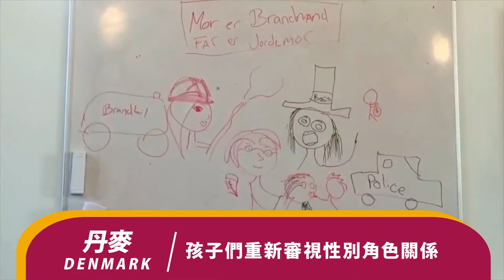2018 DFC 國際年會-前導影片